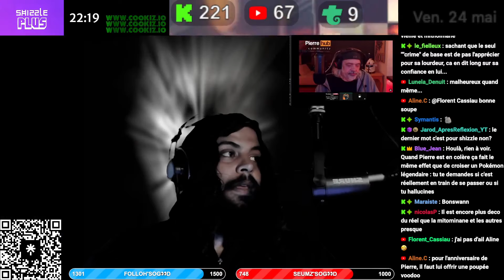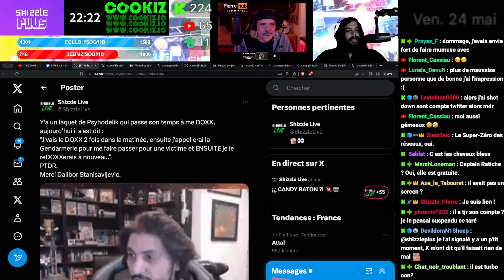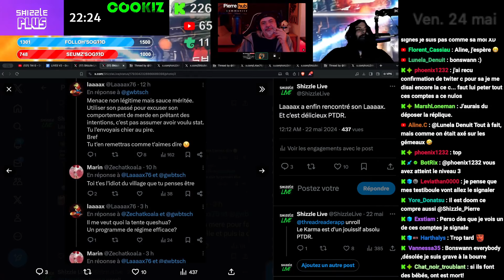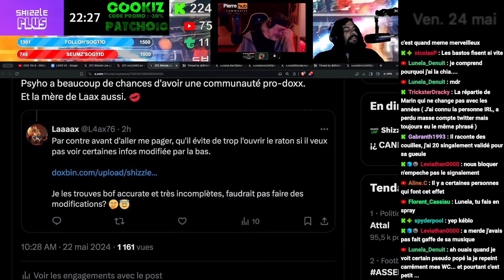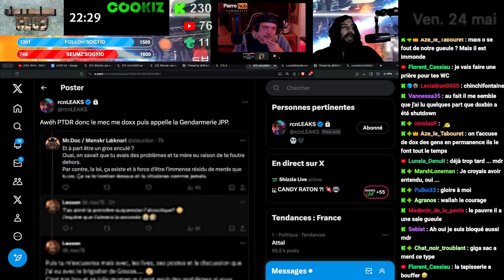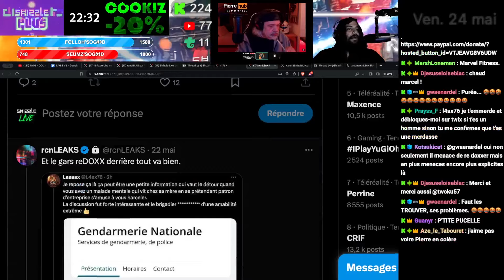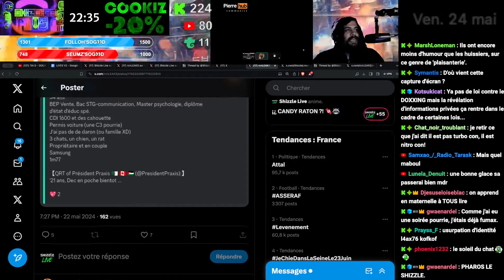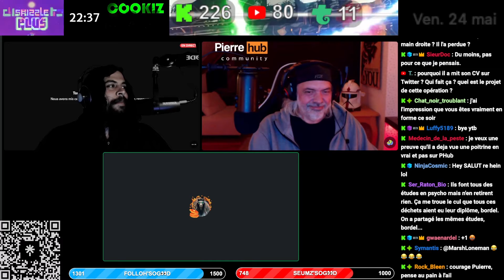PSYHODELIK VALIDE LE DOXX D'UNE FAMILLE